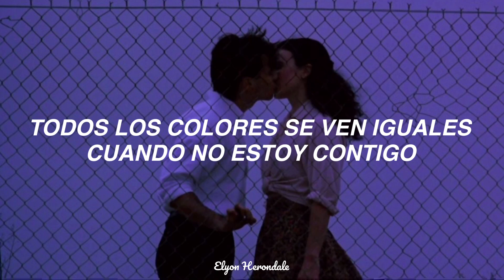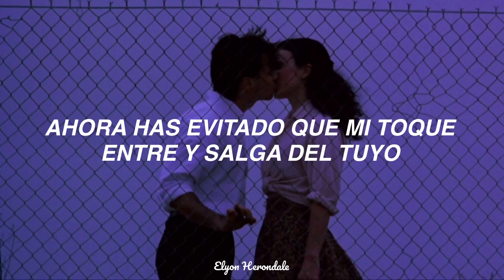Spencer Sutherland - Indigo (Letra en Español)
Letra:
Hey indigo. Hey indigo ahhh
Don’t let me go, not on my own ahh

All these colors look the same when i'm not with you, take away this space
Oo-oo-oo-oo
Feels like its been months and Im just terrified that you’ll forget my face
Oo-oo-oo-oo

I don’t wanna miss out on this moment, even simple shit never gets boring
And I want it all night, all morning. How could I explain it to you?

Hey Indigo, No I don’t know why
Id never leave you, I’ll never leave you, oh

You make me feel like I’m soaring, and I can't ignore it anymore
Oo-oo-oo-oo
Now you’vе kept my touch from falling in and out of giving into yours
Oo-oo-oo-oo

I don’t wanna miss out on this moment, evеn simple shit never gets boring

Oo-oo-oo-oo-oo-oo-oo. I'll never leave you, how could I explain it to you?
Oo-oo-oo-oo-oo-oo-oo. I'll never leave you. Oo-oo-oo-oo